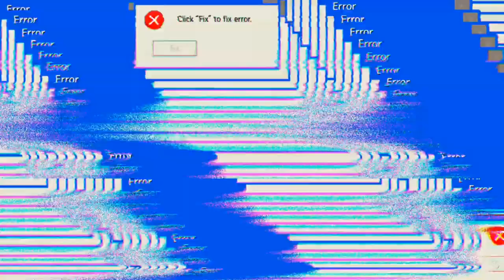Mit Frühstück Zocken 🤣🤣🤣 'Free Fire'